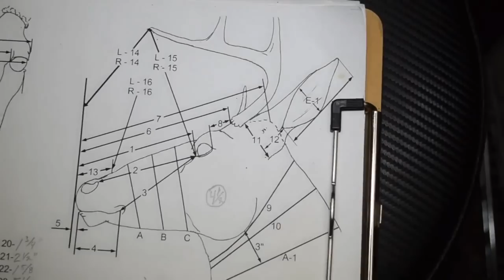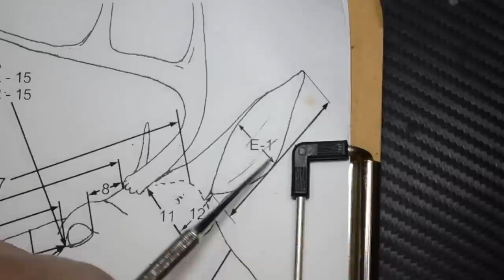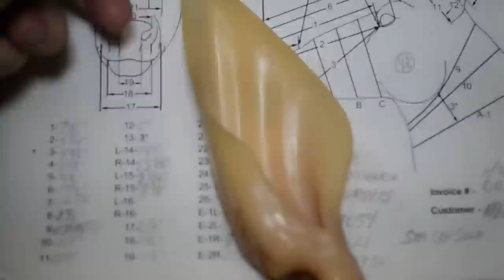Preparing Whitetail Deer Ears - Part 1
This video will take the viewer through the steps of the process I use for removing ear cartilage from the ears of a tanned Whitetail Deer cape, through the needed repairs to the ear skins, sizing and prepping the commercial earliners that I use, through the installation of the earliners, and final setting up to dry of the mounted - or lined - ears.  Enjoy!